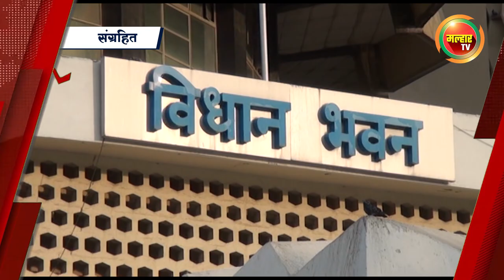सकाळच्या बातम्या (मल्हार टीव्ही) - १७ऑगस्ट २०२२ | Sakalchya Batmya (MalharTV) - 17th August 2022 !